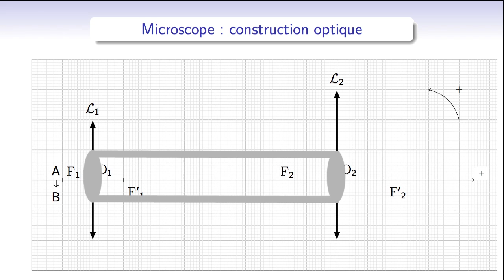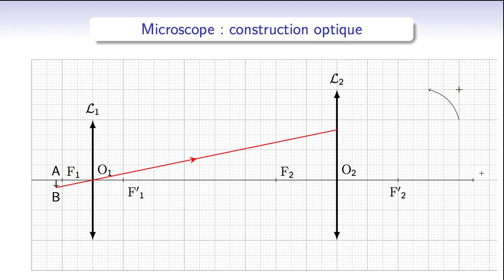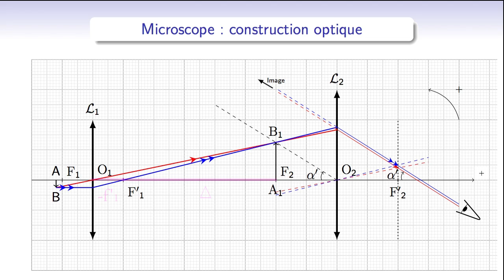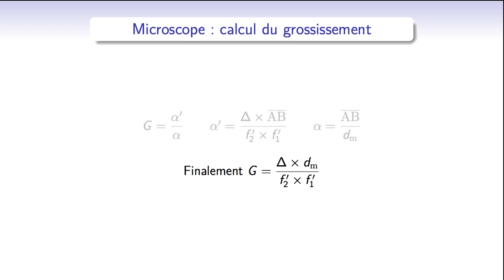Optique géométrique : microscope : construction optique et grossissement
Dans la lignée des vidéos sur la lunette de Galilée et la lunette astronomique, le principe du microscope est exposé dans cette séquence. On montre les particularités de celui-ci et la méthode de calcul du grossissement.